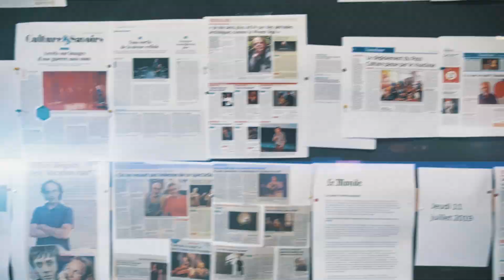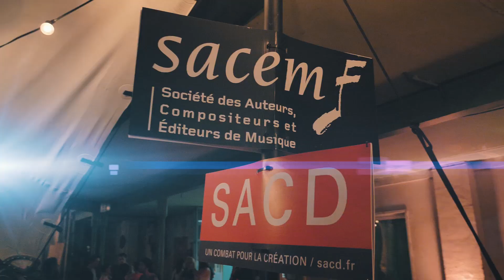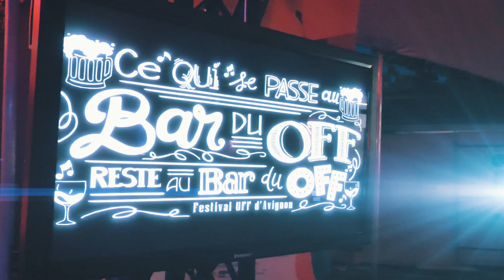Soirée des Partenaires du Festival OFF d'Avignon 2019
Soirée des Partenaire du Festival Off d'Avignon 2019 au village du OFF.